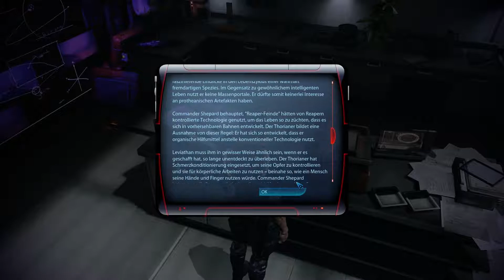Let's Play MassEffect 3 [Ger] #14 Die Dalatrass ist außer sich